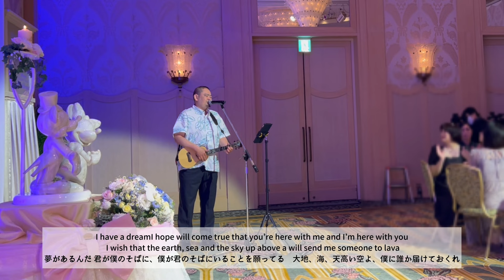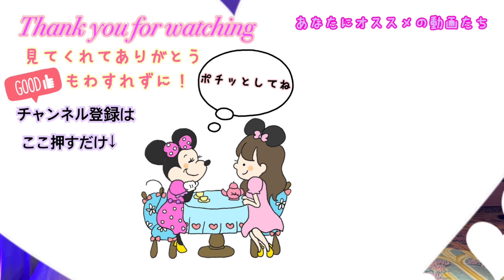【感動】ハワイの叔父からの結婚式の余興に大号泣〈ディズニーウェディング〉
今日の動画はハワイアンミュージシャンである
叔父からのプレゼント、
披露宴の余興の様子をお届け‼️

あまりに感動しすぎて、新郎新婦はもちろん
会場中が涙‼️
最高のプレゼントでした🥹

リクエストはもちろんディズニーソング🎵
感想ぜひコメントしてね📝

2024年5月5日、
小さな頃からずっと思い描いていた、夢を叶えた日…
ディズニーフェアリーテイルウェディング当日🕊️

アンバサダーホテルで、結婚式を挙げてきました💒
ザハピエストデイ〜シェアウィズミッキーアンドフレンズ〜
ディズニーの仲間たちがお祝いにかけつけてくれる
ゴージャスで、夢のようなプラン🥹♥️

ディズニーの結婚式を考えている方必見‼️

【関連動画🎥】

【ディズニー結婚式】夢にまで見たフェアリーテイルウェディングが幸せすぎた〈アンバサダーホテル〉

【結婚式】夢のディズニーウェディングの前日Vlog！一生忘れられないバースデーになりました

【結婚式サプライズ】想像を遥かに超えた‼︎推しからの結婚式ムービーが凄すぎた‼︎

【人生最大の夢】結婚式まで4ヶ月⁉️追い込まれた花嫁のドレス試着1回目に密着〈ディズニーフェアリーテイルウェディング〉

ディズニークルーズウェディングの動画はこちら🚢↓

【感動の結婚式】ディズニークルーズ ウィッシュでフェアリーテイルウェディングをしたら幸せすぎて涙出た

【大感動のファーストミート】アメリカのディズニーでウェディングしたら幸せすぎた

【パークを貸切！？】憧れのディズニーフェアリーテイルウェディング‼️アメリカのディズニーランドを独占

【ハネムーン】人生最大のウォルトディズニーワールド旅‼️ディズニーウェディングを体験する７日間

💗可愛いイラストのオーダーはこちらから↓

書いてくれたmiumochiちゃんの